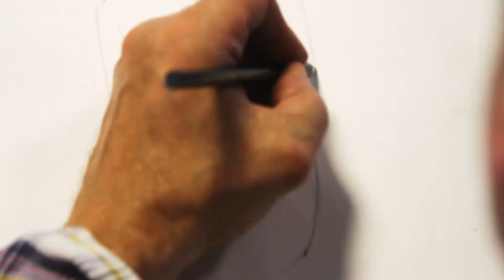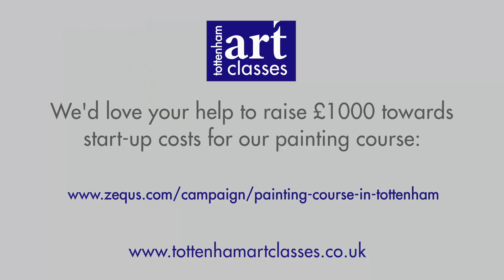Tottenham Art Classes Kickstarter Video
A video promo made for Tottenham Art Classes, London. Used on the Zequs fund-raising site, as part of the campaign to (very successfully) raise money for materials & tuition to launch a new painting course. It featured on the Zequs example campaigns page.